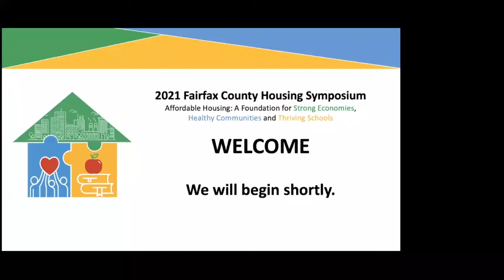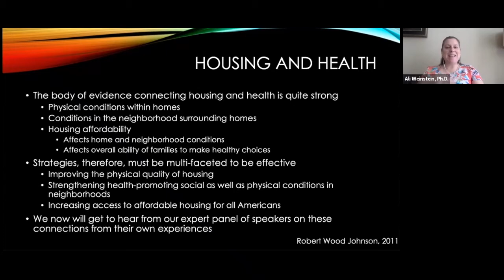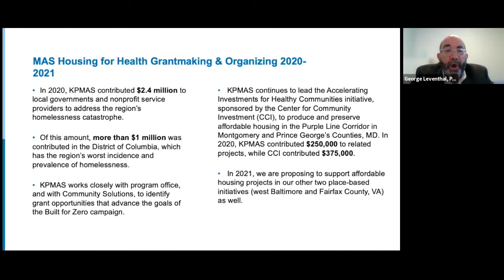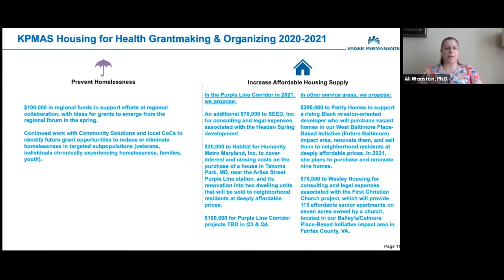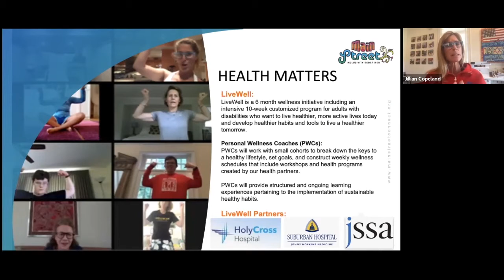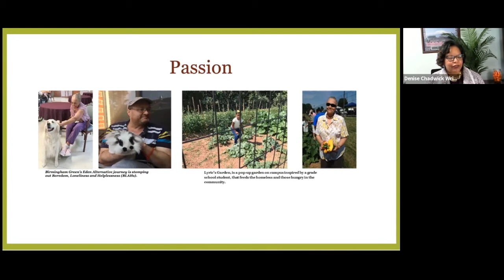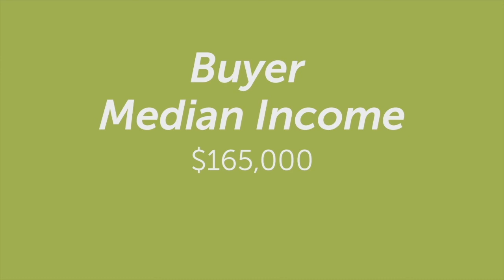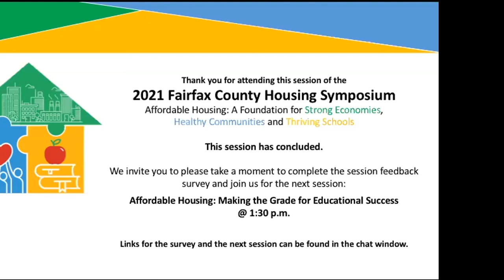2021 Housing Symposium (Session 2) – Affordable Housing: A Prescription for Community Health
2021 Housing Symposium (Session 2) – Affordable Housing: A Prescription for Community Health

A panel of public- and private-sector leaders in the healthcare industry focus on the social determinants of health and how housing plays a key role in community wellness. Discussions also feature how affordable housing is important for the health of older adults and individuals with disabilities, and how anchor institutions can play a critical role in community health by supporting the development of affordable housing.